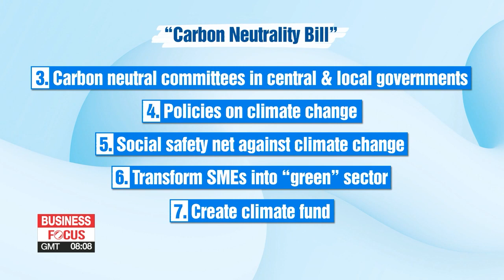S. Korean lawmakers push ahead with bill for net-zero carbon emissions by 2050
'탄소중립법' 국회 환경위 의결... 주요 선진국 이미 입법화

South Korean lawmakers are pushing ahead with a bill... that would inscribe into law its pledge to go carbon neutral by 2050.
If that goal does become law,... South Korea will join a number of advanced countries, like Sweden and the UK,... that have legislated their own net-zero targets.
Lee Kyung-eun has this report.
South Korea takes its first step,... towards making its goal of becoming carbon neutral,... into law.

The National Assembly standing committee on Wednesday approved the bill,… aimed at solidifying the plan.
Which,... the government hopes to achieve,... either by reducing gas emissions from coal and liquefied natural gas,… or replacing them with green hydrogen.

Spearheaded by the ruling Democratic Party,... the bill commits South Korea to reach net-zero carbon emissions by 2050.
And,... as a mid-term goal reducing carbon emissions by at least 35 percent compared to 2018 levels by 2030.
That's going to become South Korea's new NDC or "Nationally Determined Contribution" part of the global initiative to go carbon neutral,... in line with the 2015 Paris Agreement.
The new NDC, which will be submitted to the UN in November sets a strengthened target,... compared to its previous one,... which says "24 percent below 2017 levels" by 2030.

The bill also promotes establishing related committees in both central and local governments, executing climate policies,... and transforming small companies into green businesses.

Several advanced countries have already made their net-zero targets into law.
Sweden was the first country,... pledging to become carbon neutral by 2045 five years ahead of the global timeline.
France, the UK, and four others,... have subsequently set the same goal,... for 2050.
South Korea was among the six countries or areas,... that have proposed legislation.
And if the bill officially passes through parliament next week,... South Korea will be the latest country to have a legally-binding goal of net-zero carbon emissions.

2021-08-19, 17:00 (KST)